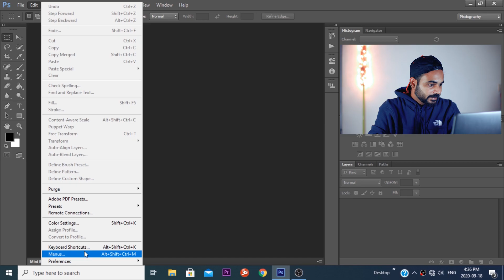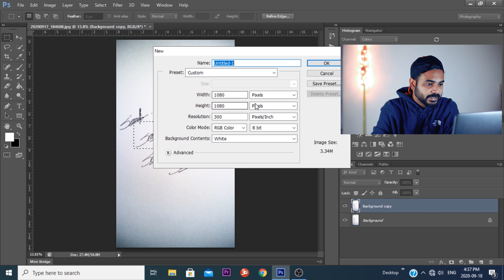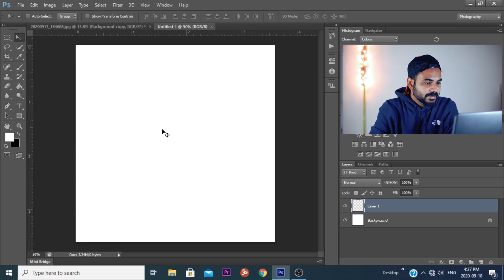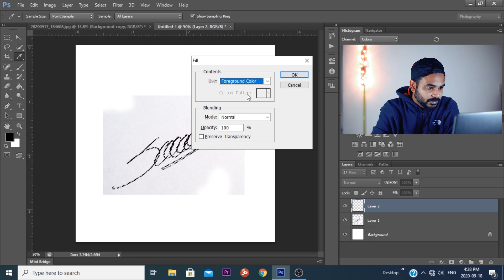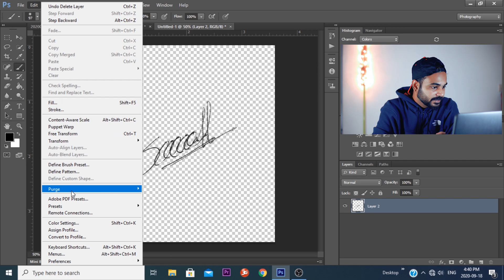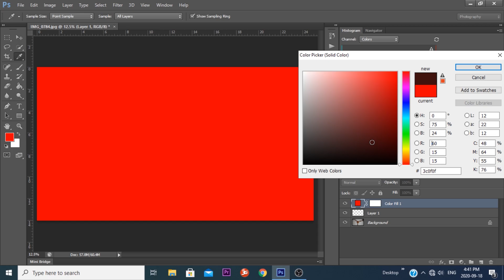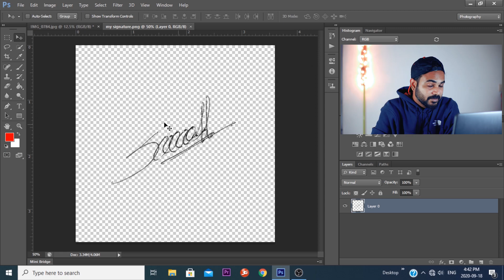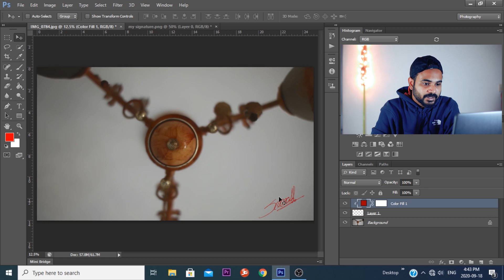Create Your Digital Signature | Effect | ඔබගේ ඩිජිටල් අත්සන සාදාගමු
This is Sam's_Story.
Videography, Photography, Cinematic, Editing tips and Hacks, fashion & style, favorite clothes, fashion tips and hacks, and etc..
How to : Edit, B-Roll, Cinematic, V-Log, Commercial, and etc..
Learn how to Create Your Digital Signature Effect in Photoshop.